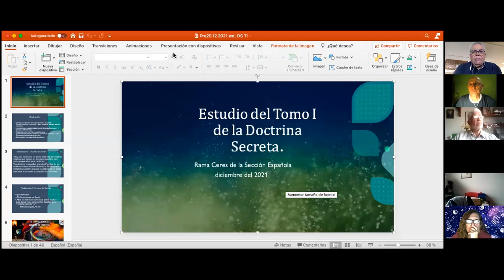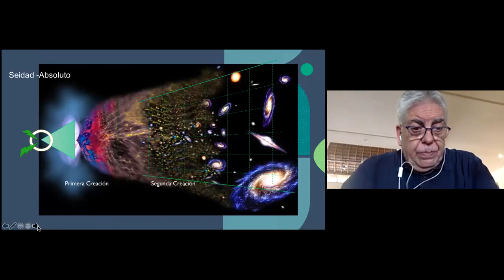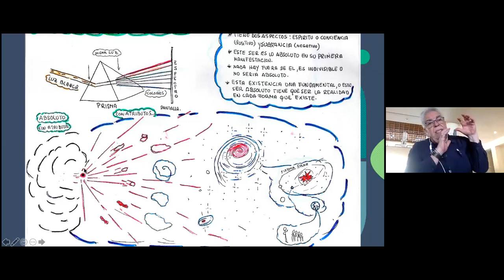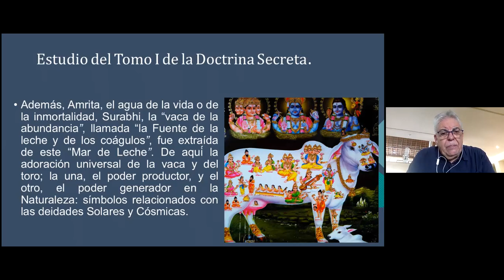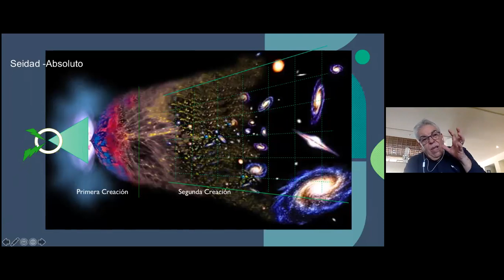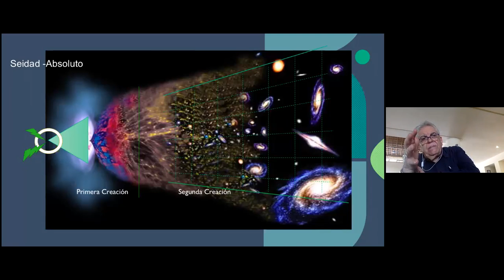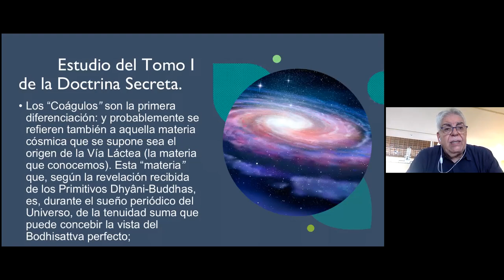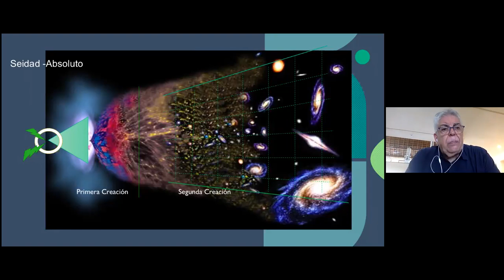2021_12_13 Cosmogénesis por Isaac Jauli